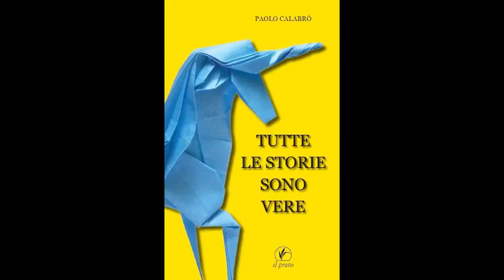Tutte le storie sono vere capitolo 1 - voice over di Gennaro Casale